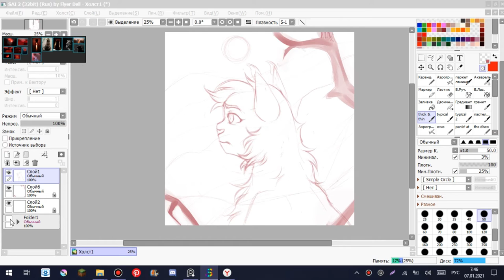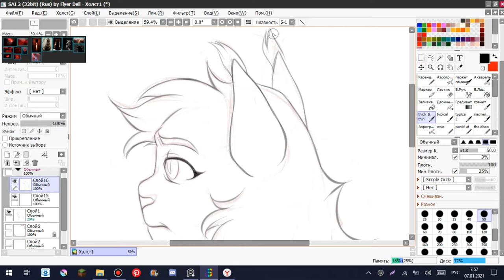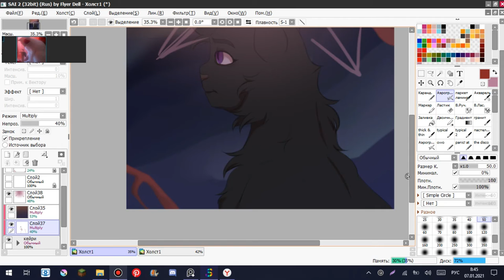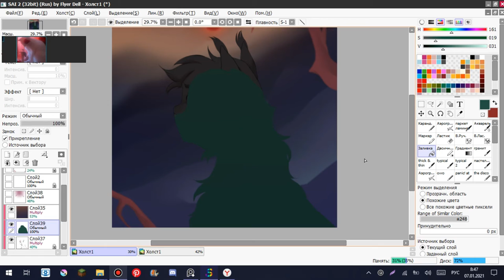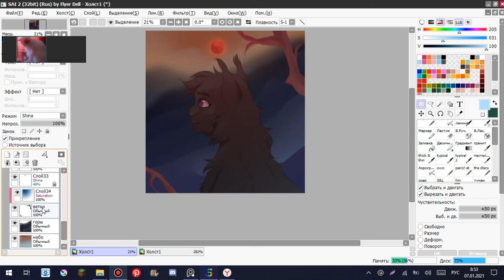Blood Moon night [OC SPEEDPAINT | redraw]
☆ programs used: sai 2, bandicam, wondershare filmora
tools used: wacom ctl-472